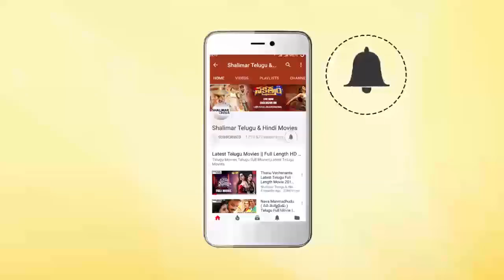Bellamkonda Sreenivas Reacts On Rakshasudu Movie Result || Shalimarcinema